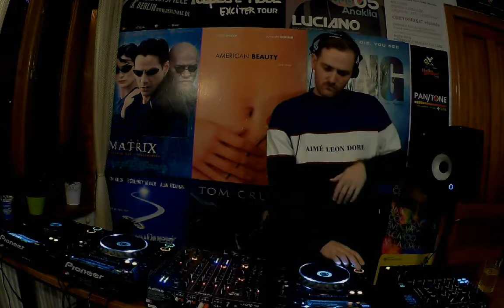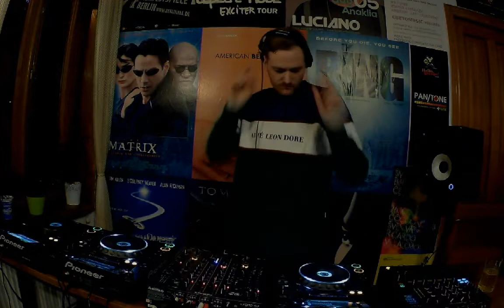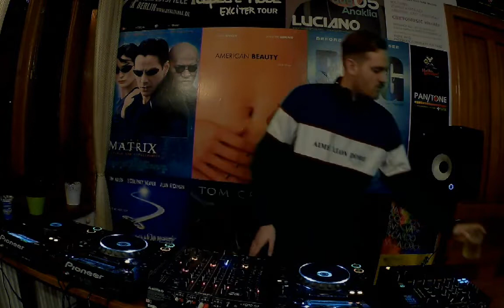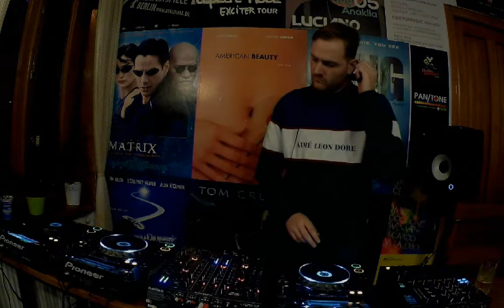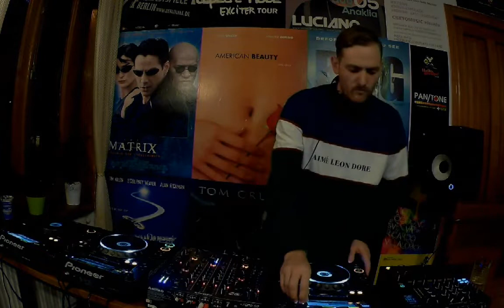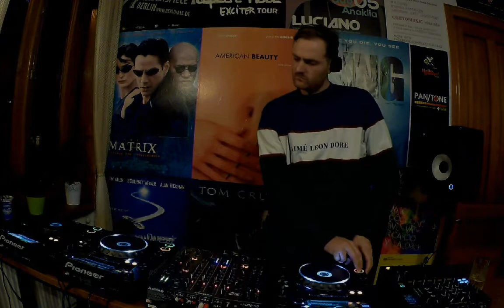Blue Hour @ RTS.FM Georgia (31.01.2019)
is the first international internet radio project with LIVE audio-visual broadcasting from 30+ studios around the world!